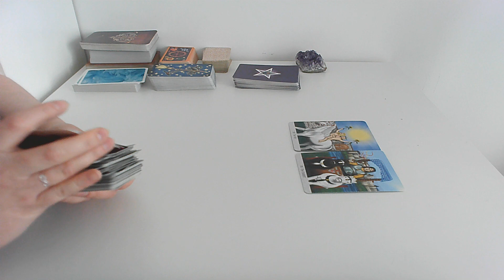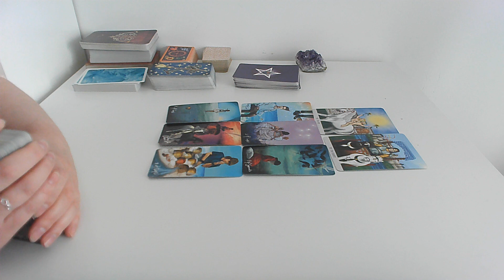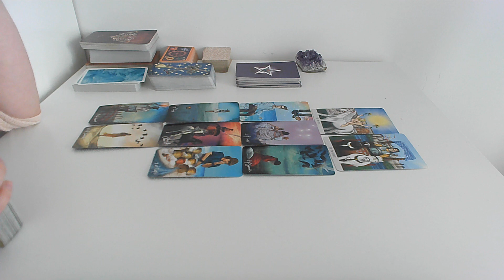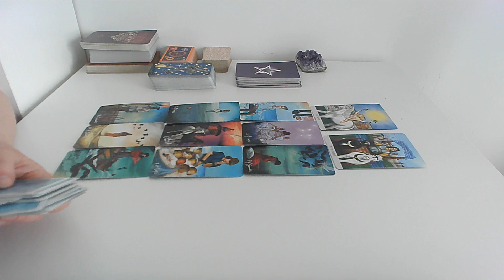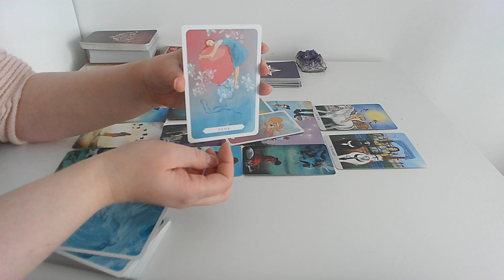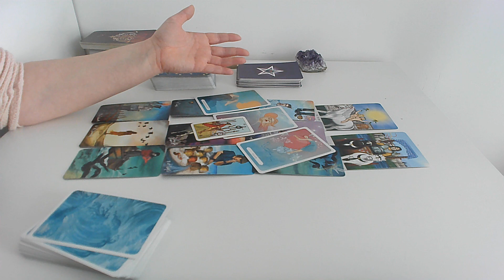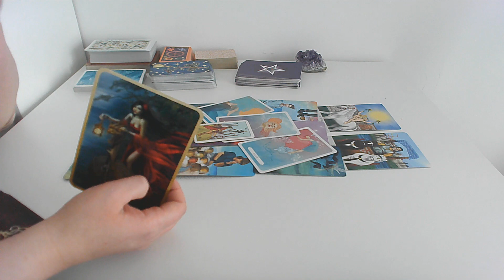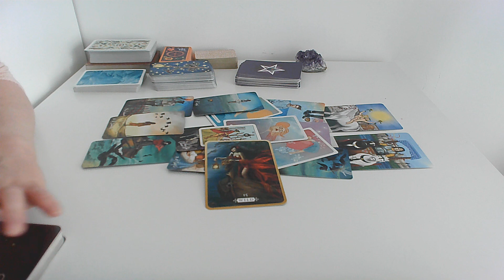WAGA ♎ Cała naprzód! W stronę marzeń 💰🤩💖 MAJ 2022 🌻 Co Cię czeka w maju 2022? TAROT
Co czeka Cię w maju 2022? Waga TAROT

Nazywam się Magdalena Tomalak. Pomagam ludziom odzyskać i pokochać siebie. Karty tarota są jednym z wielu narzędzi, których używam na co dzień, w pracy z klientami. W swojej praktyce łączę pracę z wewnętrznym dzieckiem, uzdrawianie matczynej rany, totalną biologię i pracę ustawieniową.